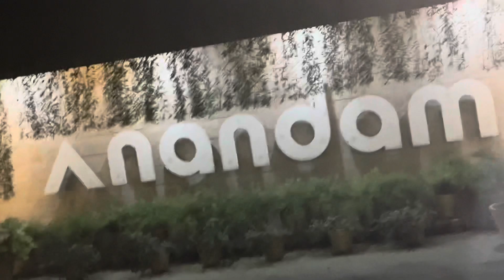VLOG: 16 | Punjabi Wedding | family time